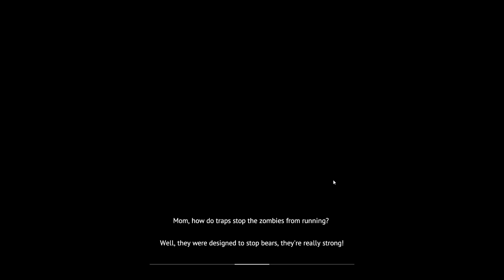UNDYING - they can't be trusted (part 8)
THE CAMP CAN'T BE TRUSTED. I BET HE IS USING THAT FOOD TO FEED A FUCKING ZOMBIE. THAT'S MY THEORY.

About UNDYING:
Caught amid the zombie apocalypse and with time running out, Anling will stop at nothing to ensure her son, Cody, gets to safety. Enduring countless perils, including the zombie infection that's beginning to take over her body, not to mention teaching Cody how to survive their harsh new reality.

As Anling and Cody explore the world they'll come across an ensemble of characters that present unique challenges. How Anling and Cody handle each one determines their fates, some may die, some may live, and some may become staunch allies or even an archnemesis. Will humanity truly prevail?